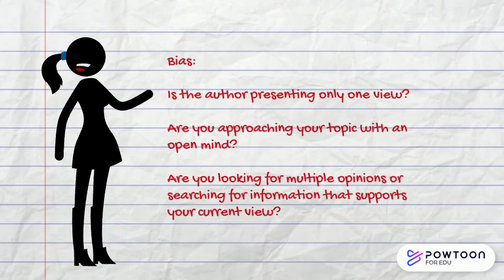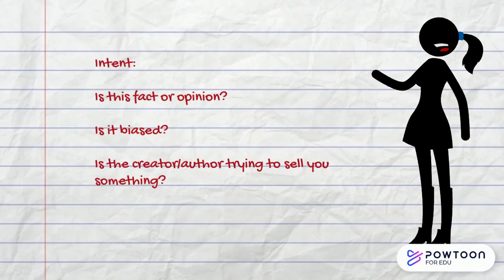Using Your Brain